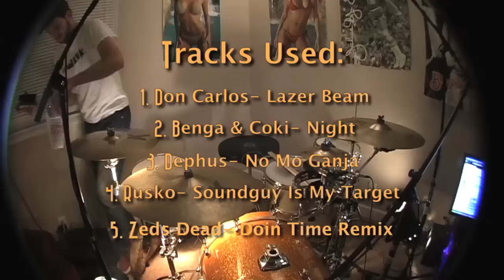Johnny Longboddi- Dub Riddims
This is Johnny Longboddi of Tax Brandywine laying down some sweet licks over a dub track mixed by me (Dephus). This was the second take and we didn't use a metronome. Hope you like it. to hear Johnny and the rest of the band doing our thing!